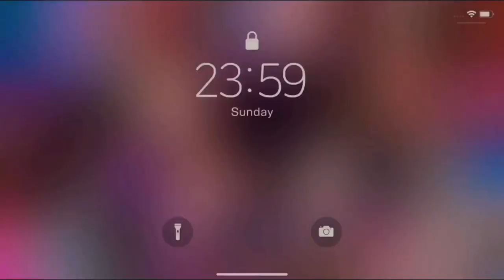Dasein Handbag Amazon ~ Michael Kors Hamilton Dupe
Hello my Glamdolls In Today’s video I am Reviewing the Daesin Pink Leather Handbag from Amazon . This bag Is ahhhhhhhhmaziiiiing! It’s a much like the Hamilton Michael Kors Purse 👜

Nail Group : Houston Beginner Nail Group

IG: Glamourgirlslay & Slayedby.glam

::::::::: CREATOR BIO :::::::::

I'm a small YouTuber who loves to shop ! I also do nails. My channel is diverse trendy and user friendly lol. I have 2 beautiful daughters one that you will hear quite often "Brielle" AKA boss baby! I love to laugh so this channel is guaranteed to make you smile:)

:::::::::♡ FAQ ♡:::::::::
name: Bre
age: 24
Birthday: May 20th
ethnicity: black

Thanks for the continued support!!! Don't forget to smile :)))🥰🥰🥰